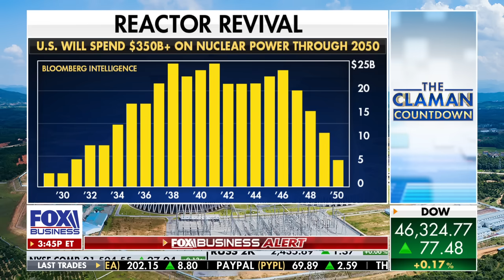Inside nuclear tech’s BIG advancements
Oklo co-founder and CEO Jacob DeWitte discusses nuclear reactor technology and powering data centers on 'The Claman Countdown.'